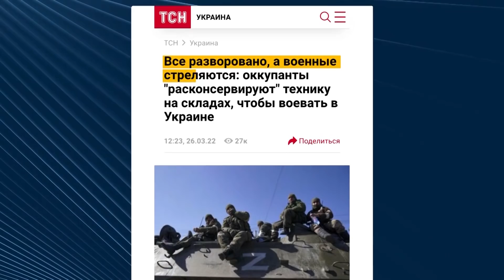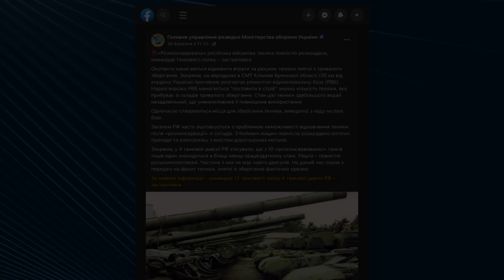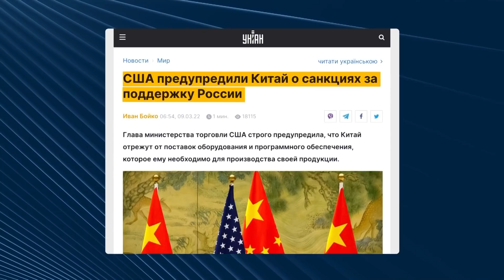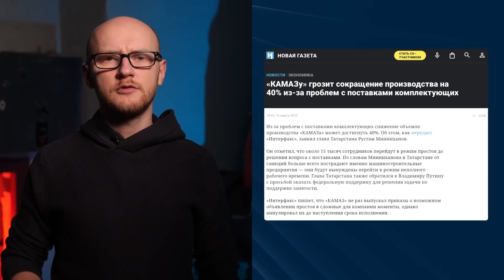Як санкції впливають на оборонну сферу росії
Вплив санкцій на виробництво зброї в росії - по суті це хрест на модернізації всього озброєння.